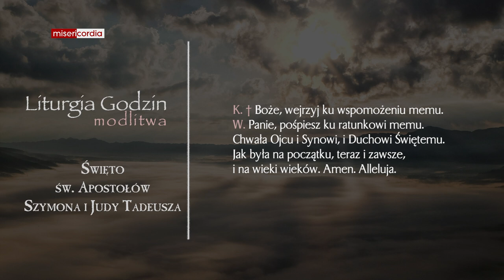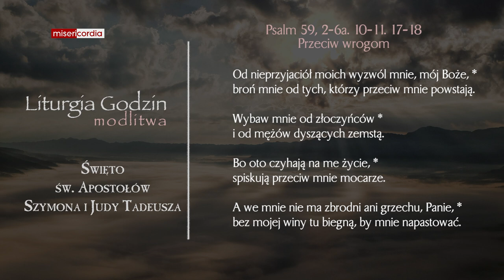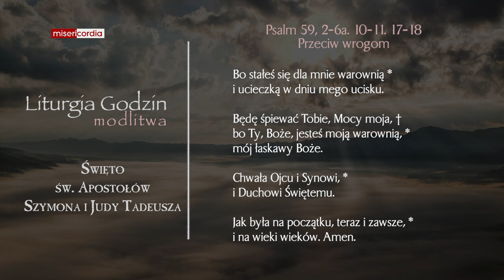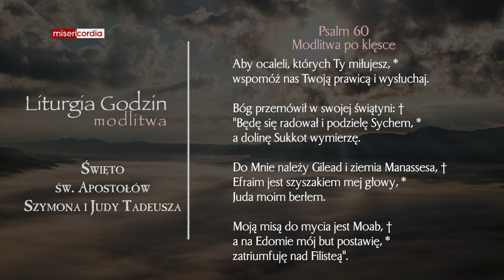Liturgia Godzin | Modlitwa Południowa | Święto św. Apostołów Szymona i Judy Tadeusza